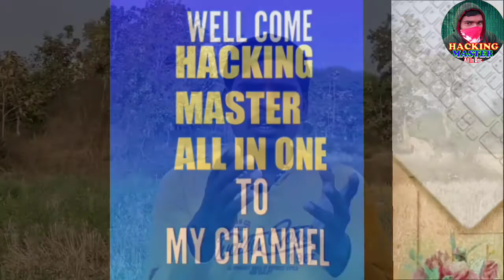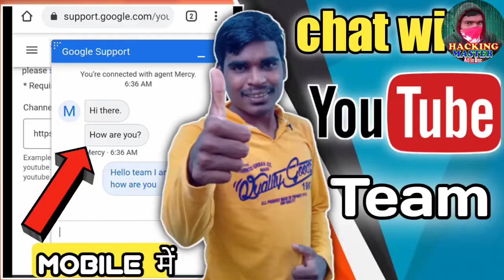Fake Report से कैसे बचें|how to prevent from fake report on YouTube|if someone report your video ?